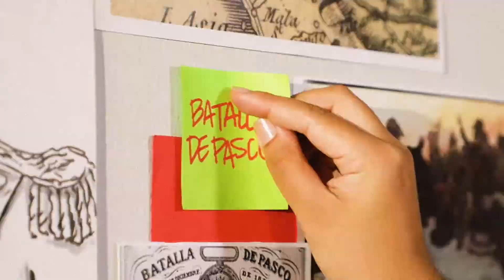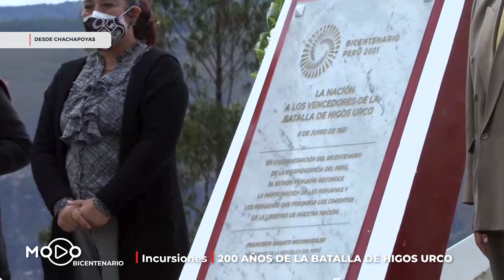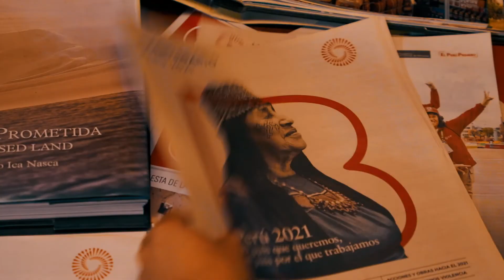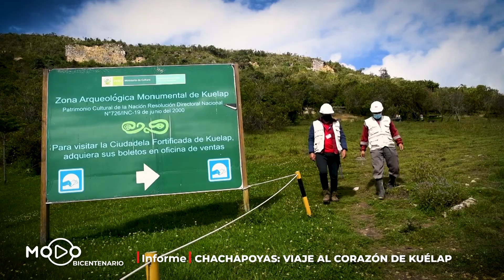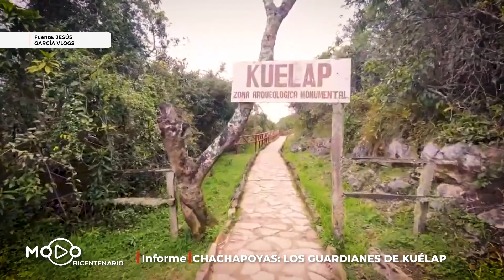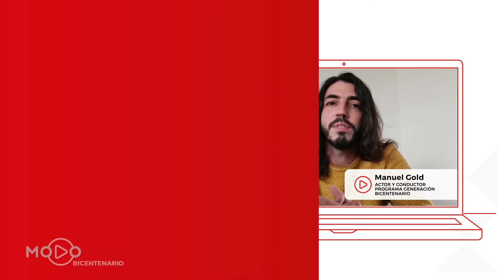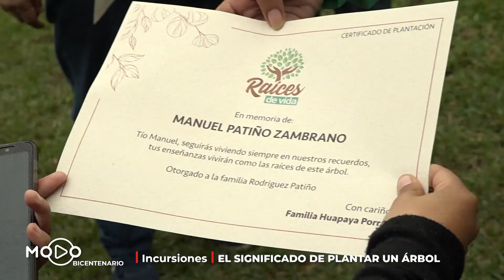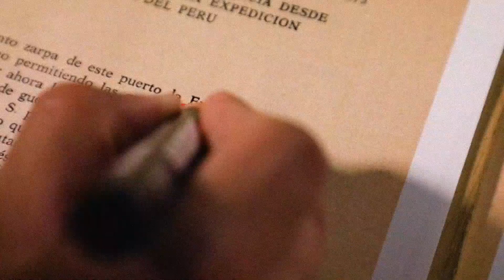ModoBicentenario Programa 19 Tercera temporada (19/06/2021)